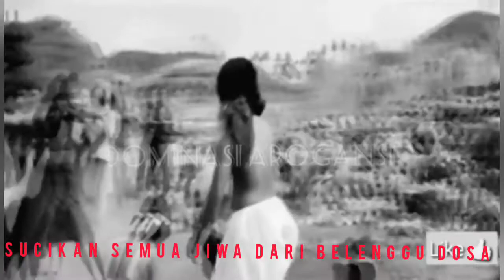Moses Bandwidth_ Risalah Sunan Kalijaga (musik video populer)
Musik aliran Gothic metal ,Moses bandwidt risalah sunan Kalijaga,musik Gothic metal terbaik dan musik populer di indonesia
Gothic metal,death metal,death corre,black metal,underground,Burgerkil,metalica,musikcadas,band indie,Astana band,restless,Anueta,Trending,666